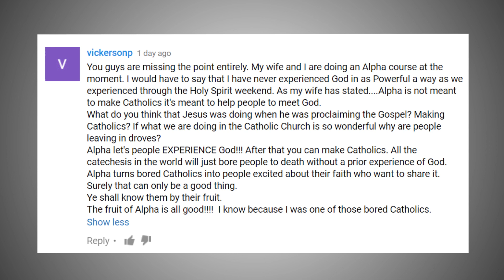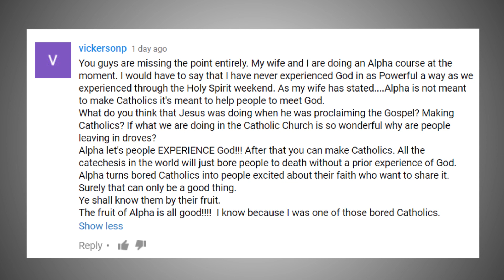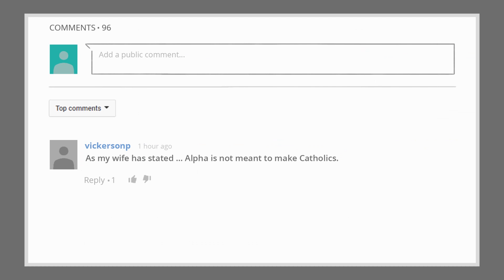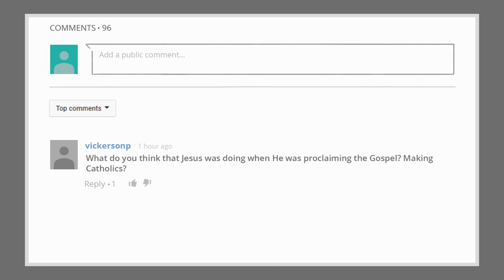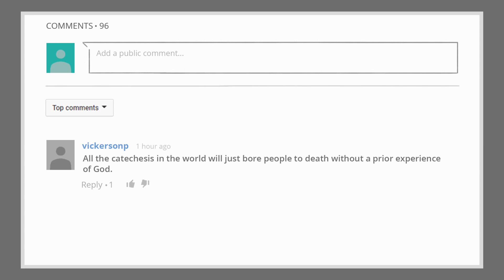The Vortex—Missing the Point - Entirely